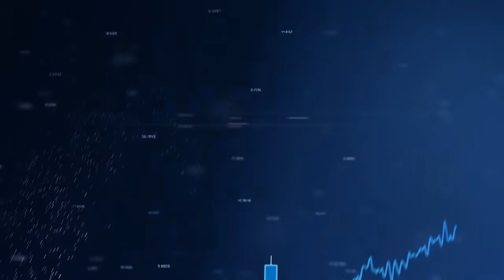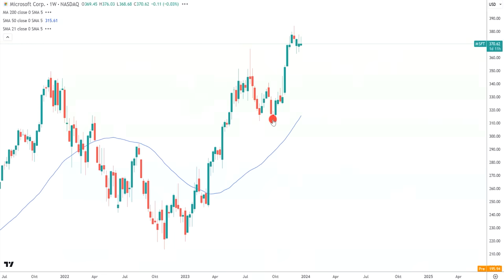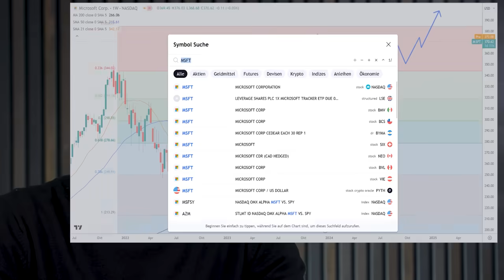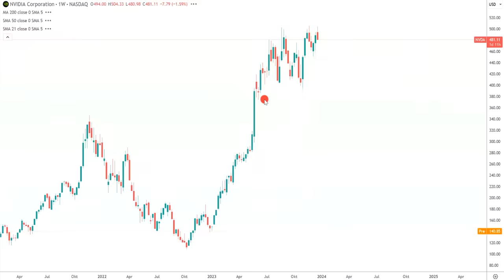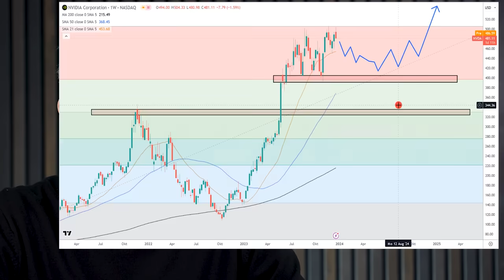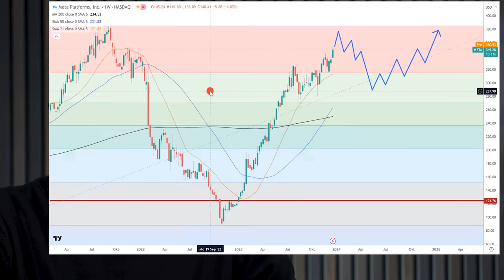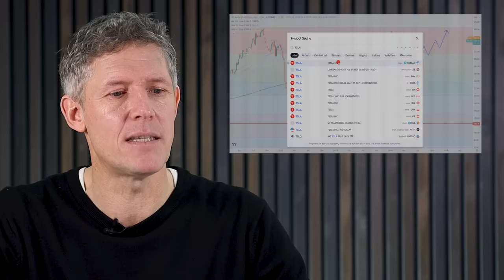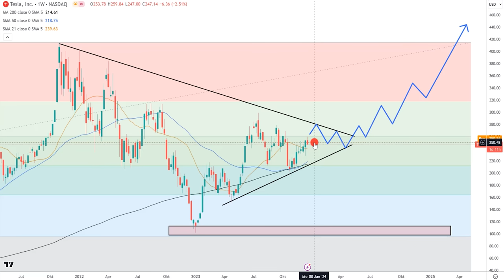Amazon – NVIDIA – Microsoft – Apple – Tesla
In diesem Video möchte ich Euch im Schnelldurchlauf meinen Jahres-Ausblick für die „Magnificent 7“ das sind Apple, Nvidia, Alphabet, Meta, Amazon, Tesla und Microsoft geben. Dann legen wir los...

► Höre Dir meinen neuen Podcast "Buy the Dip" an, mit Sebastian Hell und Timo Baudzus

By Microsoft Corporation - Jason Wells - Flipgrid (in English). Microsoft (June 18, 2018). Retrieved on May 21, 2021. (Direct link)., Public Domain

Offenlegung wegen möglicher Interessenkonflikte: Der Autor ist in den folgenden besprochenen Wertpapieren bzw. Basiswerten zum Zeitpunkt der Veröffentlichung investiert: Shell.